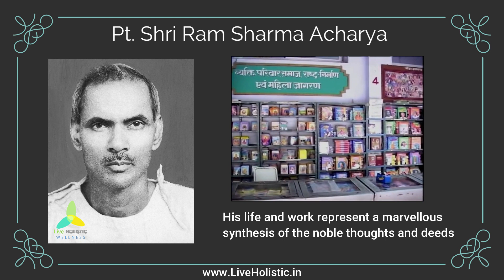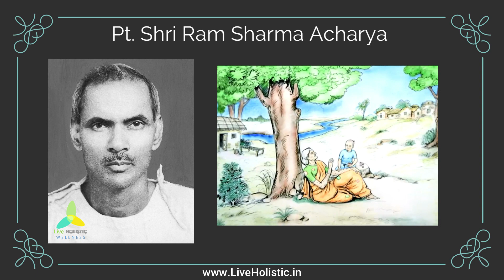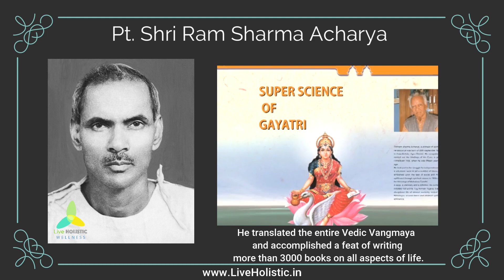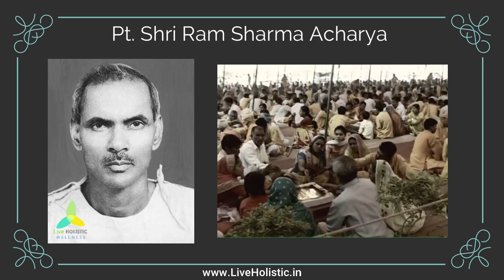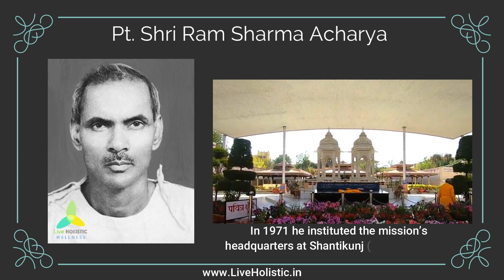Yoga Guru Pt. Shriram sharma Acharya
It is indeed rare in the history of mankind that great souls like Bhagirath and Dadhichi graced the Earth with the nectar of the holy Ganges and nurtured the roots of divinity by their tapa and self-sacrifice. Pandit Sriram Sharma Acharya undoubtedly belongs to this category of divine rishis. His life and work represent a marvellous synthesis of the noble thoughts and deeds of great personalities like Swami Vivekanand, Sri Aurobindo, Mahatma Gandhi, Socrates and Confucius. Rev. Pt. Sriram Sharma was a rishi of the present age whose heart pulsated with compassion for all beings.

Every moment of his life was devoted to the welfare of people and the refinement of the moral and cultural environment. He also pioneered the revival of spirituality and creative integration of the modern and ancient sciences and religion relevant in the challenging circumstances of the present times. His personality was a harmonious blend of a saint, spiritual scientist, yogi, philosopher, psychologist, writer, reformer, freedom fighter, researcher, eminent scholar and visionary. It would require several volumes to record the attainments of his life.

He successfully practised and mastered the highest kinds of sadhanas described in Hinduism. He also deciphered the hidden science of Tantras. He attained the supreme knowledge of the philosophy and science of the Gayatri Mantra and yoga. In essence, he perfected a vast range of spiritual disciplines. He pioneered experiments on simple sadhanas, which could be easily pursued by the common masses. He initiated programmes of spiritual and intellectual refinement of millions of people without any discrimination of religion, caste, creed, sex, or social status. He propagated this knowledge for the enlightenment of people across the globe.

Pt. Sriram Sharma established Gayatri Tapobhumi at Mathura (India) in 1953. He organised a grand Gayatri Yajna in 1958, which served as a base to launch the Yug Nirman Yojna, a global movement for moral, cultural, intellectual and spiritual refinement and reconstruction. The objectives of this movement are to reform the individual, the family and social values of mankind and to change the current ideologies and concepts of morality and social structure for a better tomorrow.
The period 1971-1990 witnessed remarkable multifaceted accomplishments of Acharyaji's life. He climbed the arduous and mystic heights of the Himalayas several times and stayed there for specific sadhnas as per the guidance of his guru. In 1971 he instituted the mission's headquarters at Shantikunj (Haridwar, India) as an academy for moral and spiritual awakening and training. Here he began revival of ancient spiritual disciplines that were the hallmarks of Indian Culture.